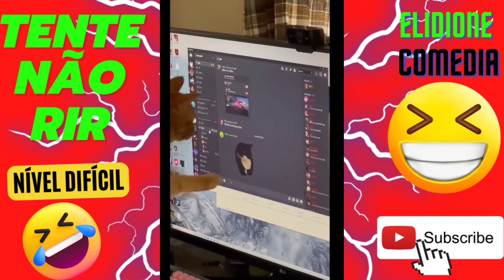vídeos para morrer de rir,videos to die laughing,vídeos para morirse de risa,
videos para morrer de rir você encontra aqui..
videos para morirse de risa los encuentras aqui..
videos to die of laughter you find here ..